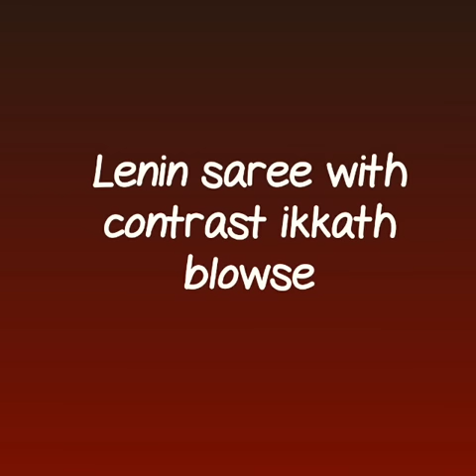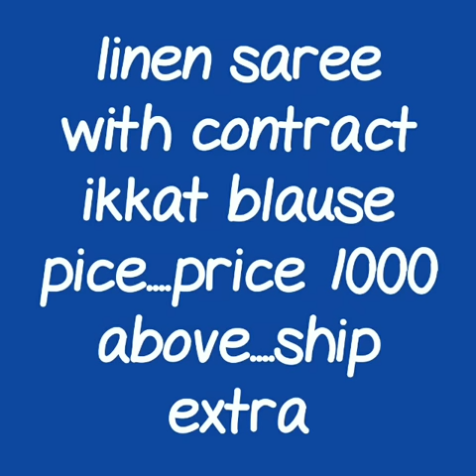TRENDY LINEN SAREE WITH IKKAT BLAUSE\\WHITE LOVE LATEST COLLECTION\\2019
RESELLERS WELCOME...